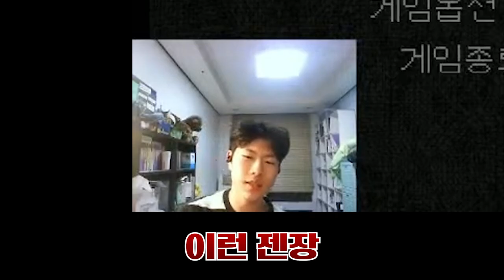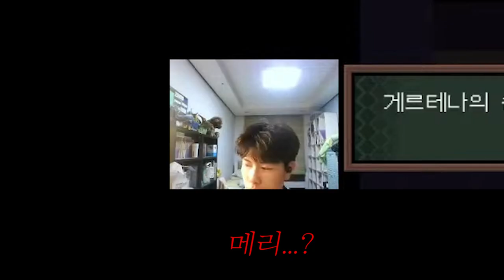이 영상을 다시 올릴 줄은... 이브 (Ib)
이게 끝이 아니라고?